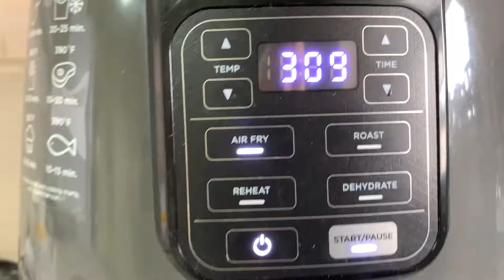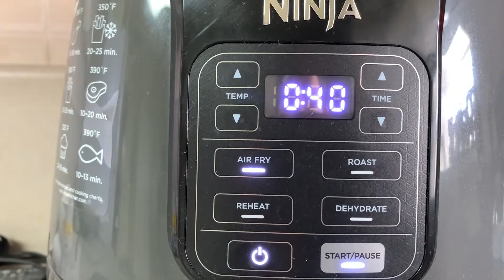AIRFRY MILKFISH | QUICK and Easy to cook.